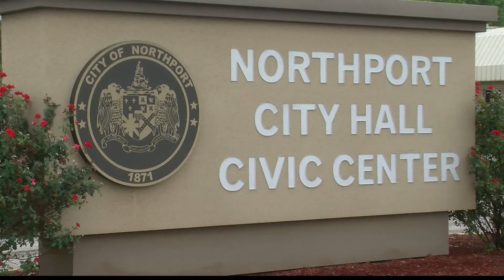SALE OF CITY HALL